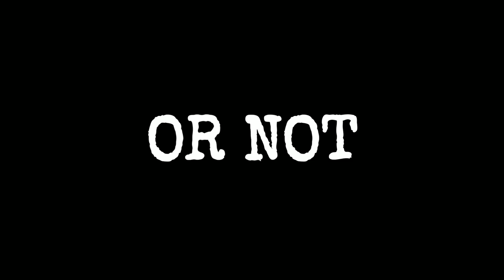VLOGMAS DAY 4: NOT MY BEST DAY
I promise the vlogs will get better. Today was just not my day. Enjoy.

Credit is given where credit is do, so I have got to give mad credit to the meastro: Ryan Little - Drowning [Free Hip-Hop Beat/ Instrumental Hip-Hop]

Outro: Ryan Little - Drowning [Free Hip-Hop Beat/ Instrumental Hip-Hop]